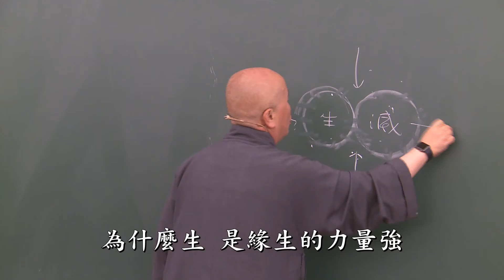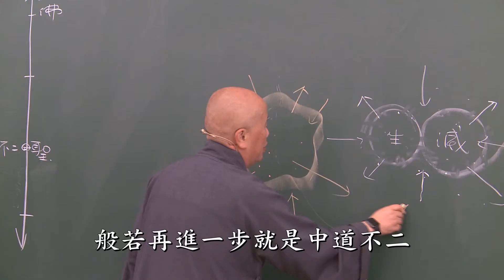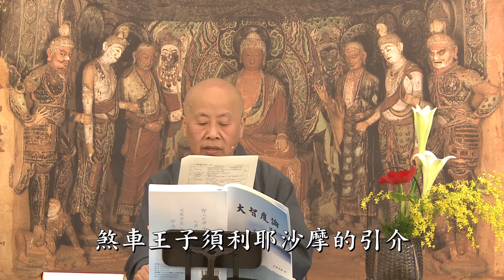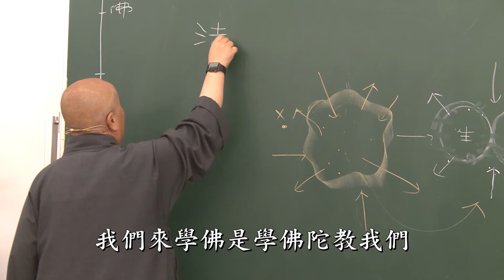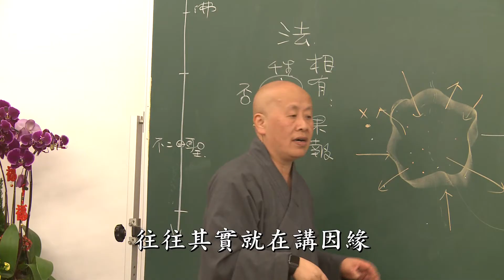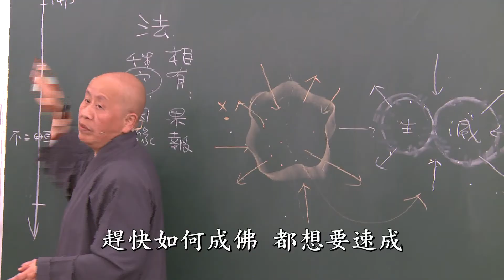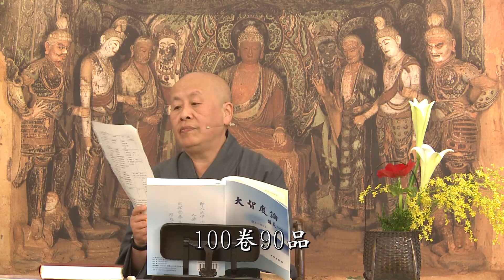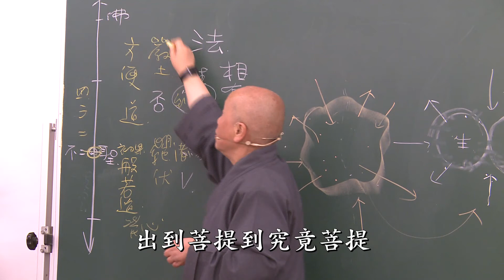大智度論簡介02(北002)